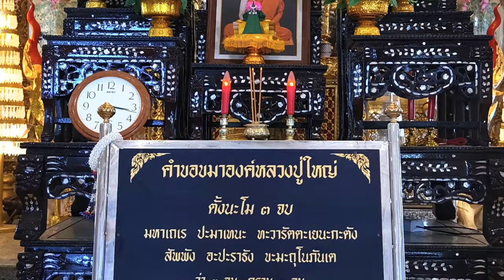Astonishing 3 Billion Baht Chedi: A Wonder In Roi Et Thailand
Phra Maha Chedi Chai Mongkhon is an impressive and intricately decorated pagoda located in Roi Et Province, Thailand.
The design of the pagoda combines elements of contemporary art from both the central and northeastern regions, creating a unique and visually stunning structure. It draws inspiration from Phra Pathom Chedi and Phra That Phanom.
The pagoda stands out with its white exterior adorned with decorative patterns, featuring dazzling gold and yellow colors. It is surrounded by smaller pagodas in all eight directions, creating a spectacular and spiritually significant site.
The entire complex covers an area of 101 rai, with the pagoda itself having dimensions of 101 meters in width, length and height which correspond to the name of Roi Et Province.
The height was later increased to 109 meters to honor His Majesty King Bhumibol Adulyadej which the top of the 9-tiered pagoda is a 60 kg pure gold alabaster top.

00:00 Introduction
01:35 Chedi surrounding area
03:33 Ist Floor
04:30 2nd Floor
05:36 3rd Floor
07:08 4th Floor
07:47 5th Floor
08:22 6th Floor

The surroundings of Phra Maha Chedi Chai Mongkhon are equally captivating, featuring a vihara that encircles the pagoda.
Within this vihara, there is a significant display as it enshrines the images of 500 Buddha's disciples.
The construction of Phra Maha Chedi Chai Mongkhon was initiated by Luang Pu Sri Maha Weero, a disciple of Luang Pu Mun Phuri Thatton and designed by the Fine Arts Department commenced on January 31, 1988 with the laying of the foundation stone and the installation of the main pillar.
The project was completed on July 20, 1996 and it involved a significant budget of more than 3 billion baht.
- 1st floor is a multi-purpose floor which is used for Buddhist ceremonies.
There is a large statue of Luang Pu Sri Maha Weero as the principal image.
- 2nd floor is the floor for monks meeting. The main Buddha image in the posture of giving the first sermon. The surrounding wall have large pictures of Luang Pu Sri Maha Weero showing various postures.
- 3rd floor is the temple floor. The primary Buddha image is a Chinnaraj Buddha, whose lap width measures 101 inches. There are a total of 101 statues of Isan monks adorning the surrounding walls. Above is coloured lettering on glass that shows 48 different Buddhist postures.
- 4th floor is a viewpoint. From the outside, one can see the green mountains that encircle the Phra Maha Chedi and surrounding four provinces: Kalasin, Yasothon, Mukdahan and Roi Et.
- 5th floor is a museum which exhibits artifacts from renowned Isan monks who studied under Luang Pu Man Phuri Thatto as well as artifacts from Luang Pu Sri Maha Weero.
- 6th floor is the highest and most significant floor because the 3 Buddha's relics are located on this floor.